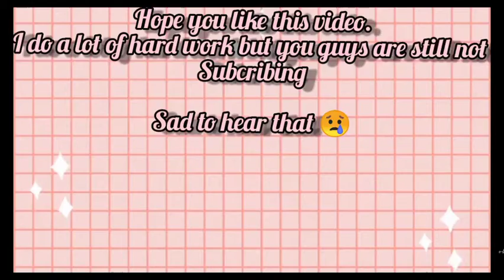Diy school supplies for Back to school.